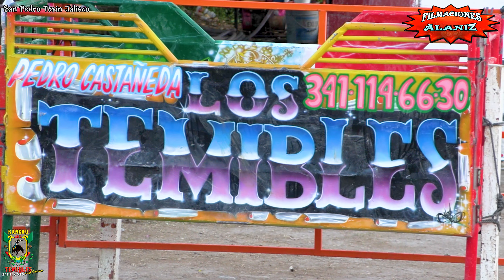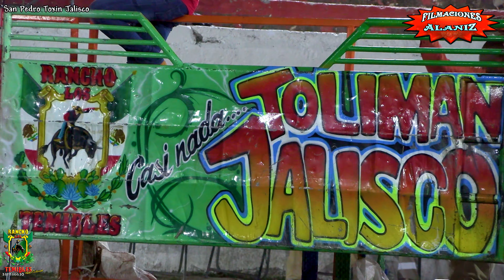PARA LOS ENVIDIOSOS Y ARDIDOS AQUÍ SE GANA DINERO DICE UN JINETE CON RANCHO LOS TEMIBLES EN SAN PED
PARA LOS ENVIDIOSOS Y ARDIDOS AQUÍ SE GANA DINERO DICE UN JINETE CON RANCHO LOS TEMIBLES EN SAN PEDRO TOXIN JAL.

0:00 inicio
03:55 Perro del Mal   Goyo García
04:50 Grano de Oro   Látigo de Jalisco
05:40 Soñador   Gary de Colima
07:06 Sierreño  Gitano de Colima
08:44 Texano Botis de Jalisco
10:57 Marceano Gallito de Cajititlán
12:38 Orgullo de mi Padre   Ángel del Silencio
13:38 Guerrillero    Kola Loca de Colima
16:19 100 Fuegos   Gusano de Jalisco
17:13 Parrandero Cowboy de Jalisco